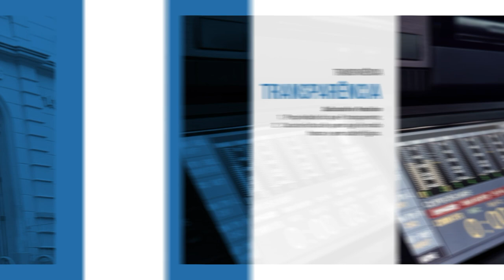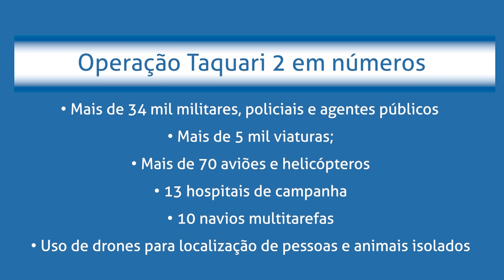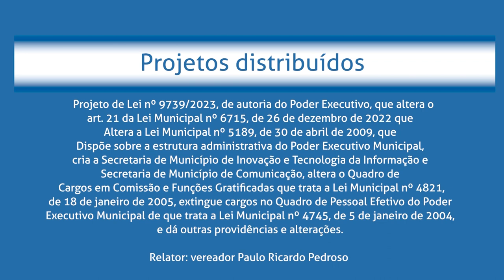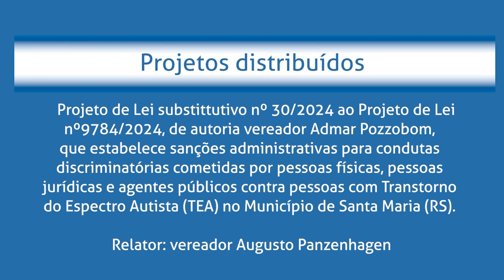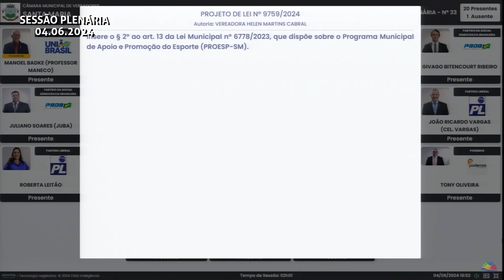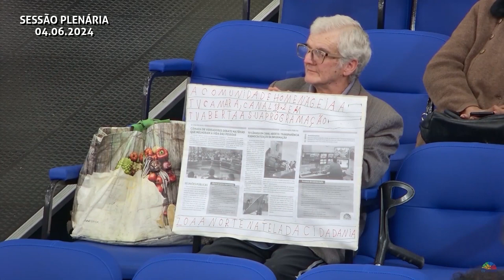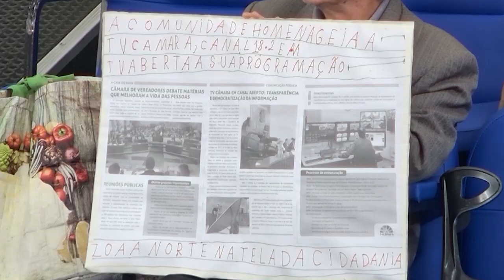Câmara Notícias | 07 de junho de 2024